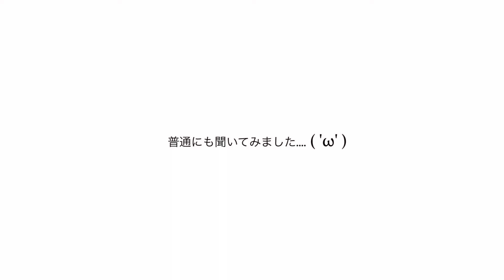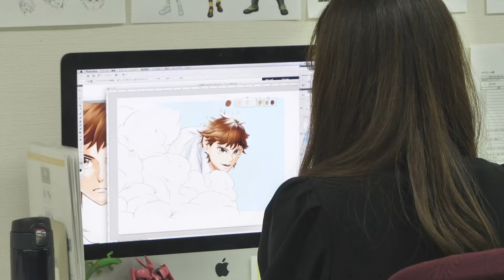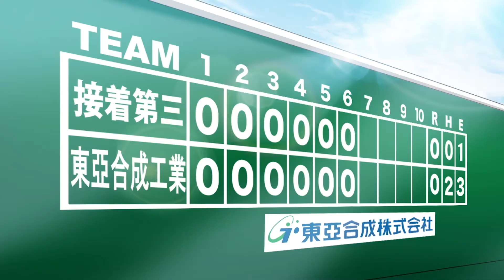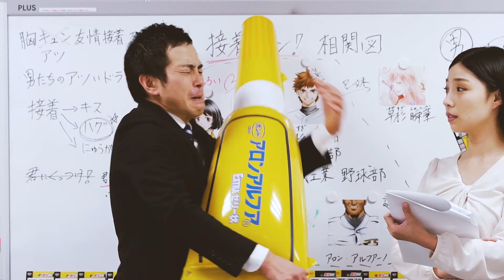アロンアルフアのアニメクリエイターたちに７秒で質問してみた【TIME7】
9月29日は「くっつく」の語呂合わせから2010年に接着剤メーカーの業界団である日本接着工業会により「接着の日」として制定されました。

「くっつけ青春プロジェクト」第１弾となる接着ラブストーリー『君に、くっつけ！』は、公開から２週間で再生数1000
万回を突破し、現在までに1500万回以上再生されるなど、大きな反響を巻き起こしました。

第２弾となる『接着ナイン！』篇では、廃部の危機を乗り越え、全国大会を目指す胸アツ友情接着ストーリーとなっています。